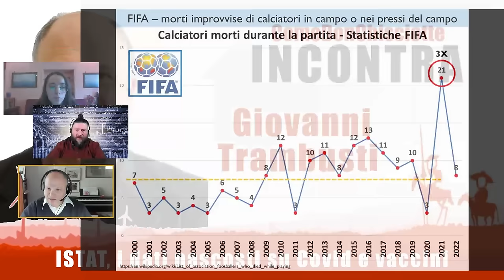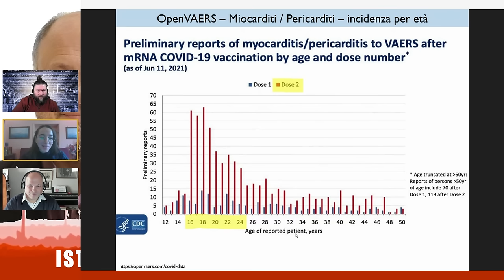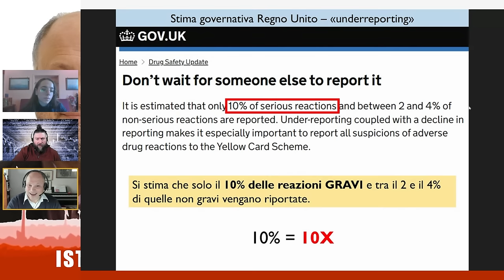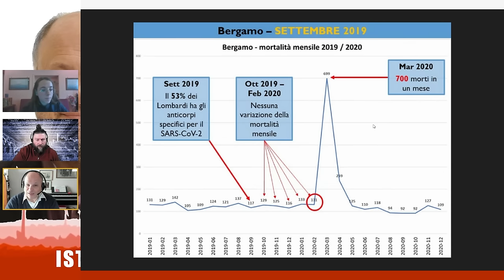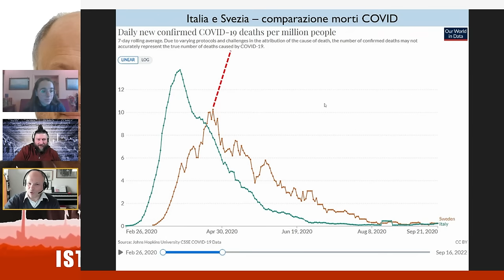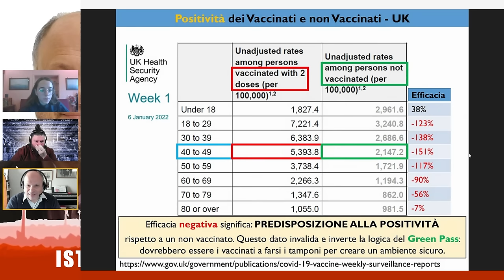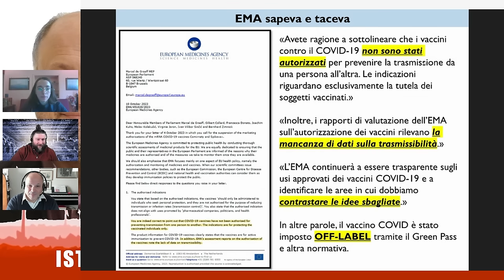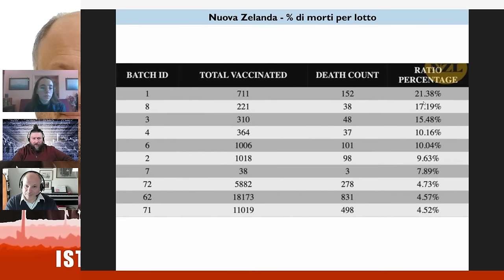ISTAT, i dati nascosti nascosti su Covid e vaccini - Giovanni Trambusti - CDC Incontra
Titolare del conto: Come Don Chisciotte
IBAN: BE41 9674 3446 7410
BIC: TRWIBEB1XXX
Causale: Raccolta fondi

Nell’occasione della terza puntata di CDC Incontra, ultima di questo 2023, abbiamo il piacere di ospitare Giovanni Trambusti, ingegnere statistico, che dai primi mesi del 2020, notando che qualcosa non tornava rispetto alla narrazione ufficiale, ha iniziato a raccogliere i dati ufficiali nazionali ed internazionali sull’epidemia di Sars-Cov-2 e la seguente campagna vaccinale, riportando il tutto nella lingua della sua materia, ovvero percentuali, grafici e diagrammi, al fine di leggere nel modo più chiaro e corretto possibile i vari accadimenti.

Grazie ai tanti video, alle varie apparizioni nei canali del dissenso e alla partecipazione alla stesura del libro Status Criminale di Umberto Mendola, Trambusti è diventato un volto noto a coloro che si sono opposti al sistema in questi anni.

Nell’intervista parleremo dell’ISTAT e del fatto che da dicembre 2020 ad oggi non ha ancora divulgato i dati relativi alle cause di mortalità in Italia, informazioni basilari per la ricerca scientifica e per capire se qualcosa è andato storto a seguito della vaccinazione di massa avvenuta tra il 2021 ed il 2023.

Parleremo di numeri e di percentuali, supportati da grafici e immagini tratti da studi ufficiali, siti governativi ed organi istituzionali, che instilleranno il tarlo del dubbio anche nel più fedele seguace della “scienza di regime”.

Conducono Sara Iannaccone e Giacomo Ferri.